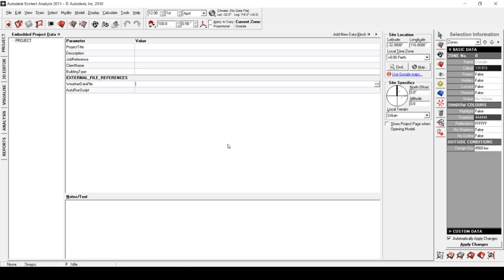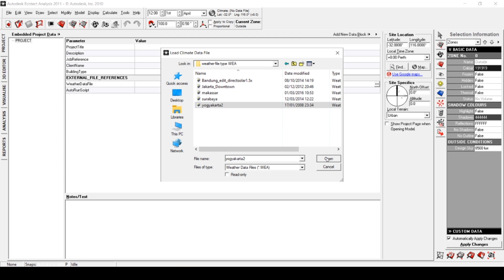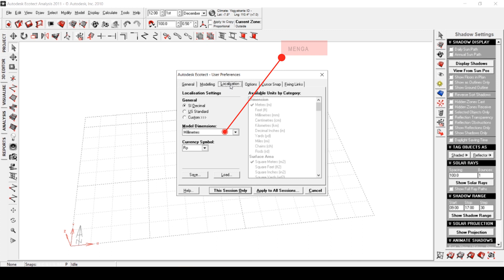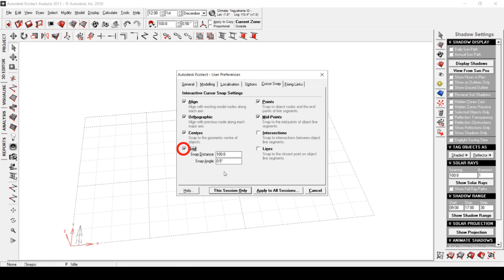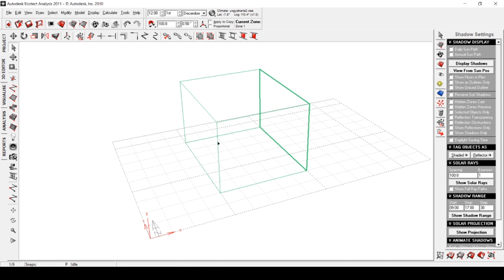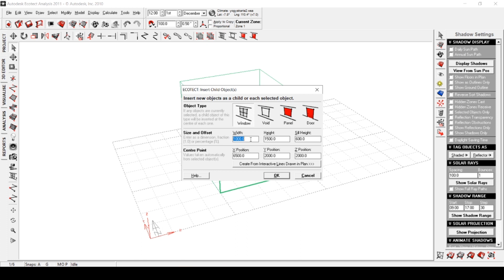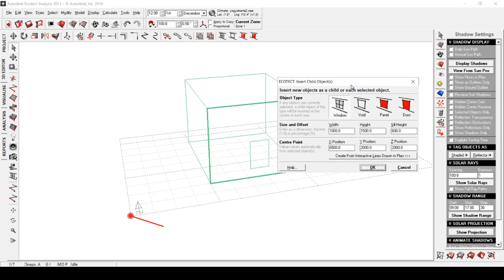Ecotect user preferences and modeling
Fisika bangunan 2020/2021